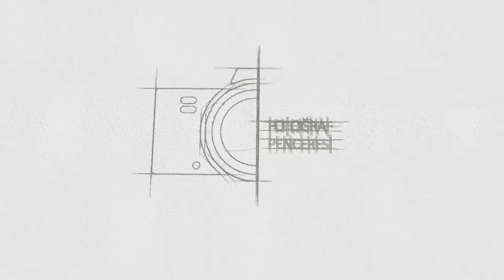Düğün Hikayesi Nagihan & Ayhan